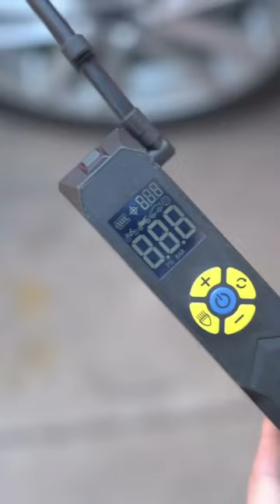Cool Gadgets for You 72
Pencil Sharpener

Portable Digital Tyre Inflator

Pressure Washer for Car wash and Home use

Dust Cleaning Gel Jelly

Laser Projection Keyboard and Mouse